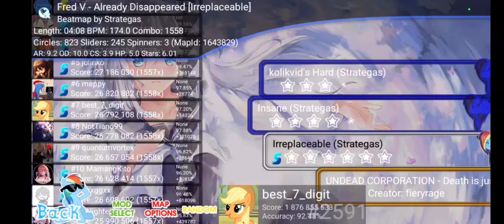osu!droid Already Disappeared [irreplaceable] 97.20 FC 207 dpp #7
help me I'm a stream player now

shit